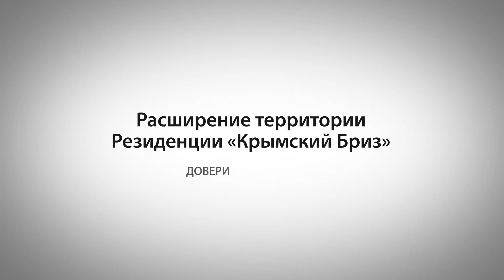Briz Resort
Resort presentation